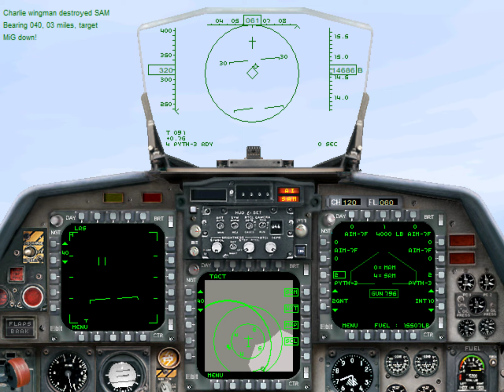Jane's IAF: Israeli Air Force -The Lebanon War M06 The Hornet's Nest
Join one of the largest dogfights to ever take place in the history of aerial warfare